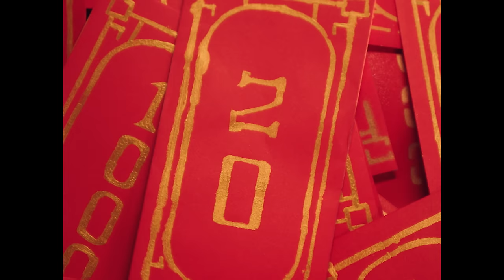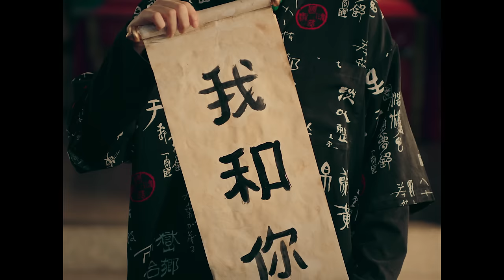THE TOYS - อาหมวยหาย (阿妹走) [Official MV]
Song: อาหมวยหาย  (阿妹走)
Artist: THE TOYS
Genre: Disco
Author: THE TOYS
Composer: THE TOYS
Arranger: THE TOYS
Producer: THE TOYS
Mix and Master: THE TOYS
Guitar: THE TOYS
Vocal Director: THE TOYS
Bass: THE TOYS
Keyboard: THE TOYS
Record: THE TOYS
Record engineer: THE TOYS

Lyrics:
nǐ hǎo lǎo shī
(nǐ hǎo)

ก็เธอเป็นอาหมวย
ตัวเล็กน่ารักขนาดนี้
ห้ามใจไว้ไม่อยู่
ยังไงก็เป็นอาหมวย
baby ตาเล็กกำลังดี
รู้เลย i need u (ooh, ooh)

ผมไม่มีดอกไม้ ให้คุณเลยสักดอก (sorry sorry)
ถ้าจะให้ใส่ซอง ก็คงไม่เท่าเค้า
แต่ how ทำยังไงให้เธอชอบสักที
babe, คนน่ารักก็ใจร้ายทุกที

ได้แอบมองแต่หน้าเธอ
มองแต่ Your eyes
เพ้ออยู่ร่ำไป
cuz you’re just my type

คิดคิดคิดและก็สงสัย
ว่าทำไมไม่มีเจ้าของ
ภาษาจีนบอกไว้ 我和你

u เป็นคนจีนจีนจีนจีนจีน
มันก็ดีดีดีดีดี
รักเธอแล้วจริง ๆ
ที่สุดแล้วในปฐพี

แล้วไม่ว่าเธอจะอยู่ไหน
ทำได้แค่เพียงได้มองตั้งนาฬิกาตั้งแต่ด้านซ้ายขวาเลย
แอบชอบเธอจริงๆ
ต่อให้ใครนั้นจะไม่อิน

DIRECTED BY DIRECTORNET
ASSISTANT DIRECTOR - SURAWEE WORAPOD
2nd ASSISTANT DIRECTOR - BONNIE MUANFAN MACKAY
PRODUCER - ART PANYAKORN

DIRECTOR OF PHOTOGRAPHY - XIAO YANG
CAMERA DEPARTMENT - FOONGBINLEK FILM SERVICE CO.,LTD.
GAFFER - CHANTHUT KASEMSANTINAVIN
LIGHTING & GRIP DEPARTMENT - THE CINEMA BASE
ART DEPARTMENT - PERDCHAKDEAW

ACTOR - KANYAWEE SONGMUANG
STYLIST - NUTPAJEE PRAPARAT
ASSISTANT STYLIST - SIWAPORN INNAN
CATERING - PIGONSET

EDITOR - DIRECTORNET
COLORIST - BOAT NITISARD
VFX - JIN THEERANON

SPECIAL THANKS - MIM